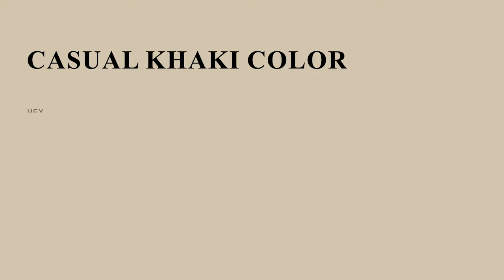Casual Khaki color d3c5af hex color - Yellow color - Cool color d3c5af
What color is Casual Khaki ? d3c5af hex color - Yellow color - Cool color d3c5af

Hex d3c5af Color Code is also known as Casual Khaki color.

Hex d3c5af Color code in RGB color code model is created after adding 82.75% red color, 77.25% green color and 68.63% blue color.
Hex d3c5af Color code in CMYK color (process color) code model is generated after subtraction of 0% cyan, 6% magenta, 17% yellow and 17% black.